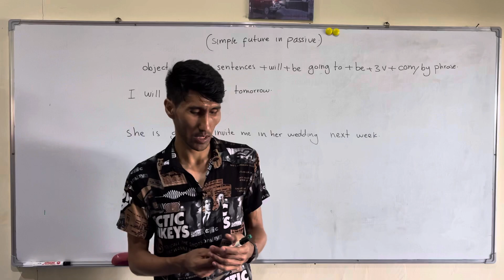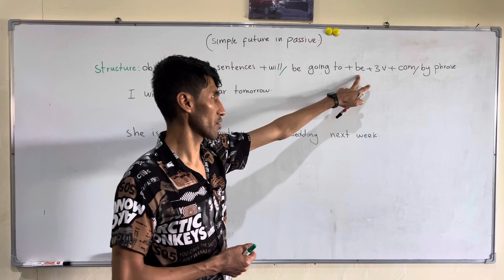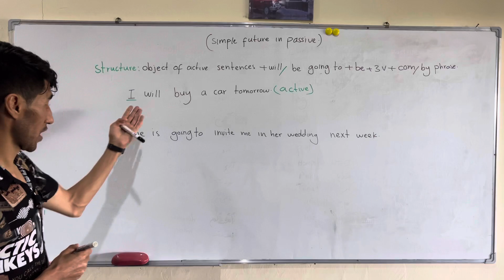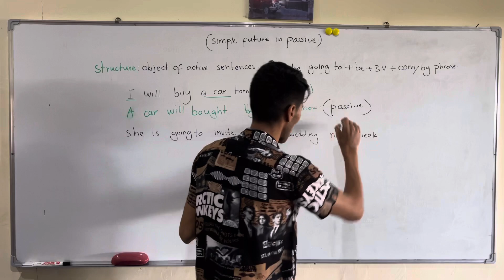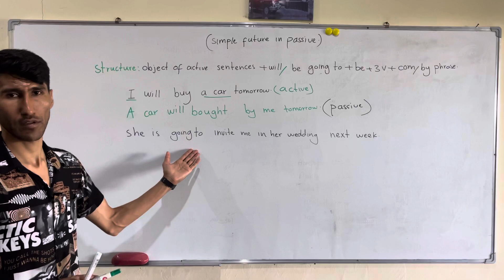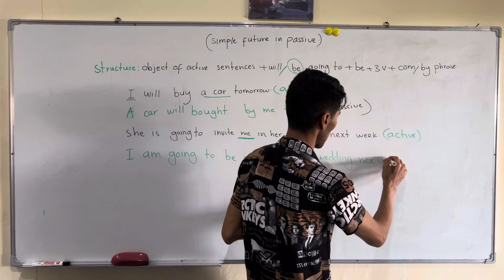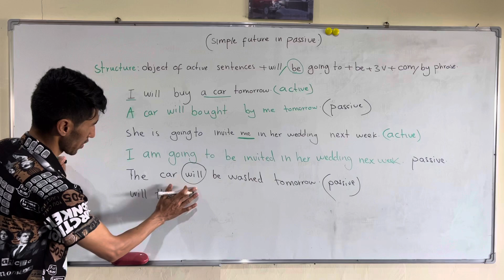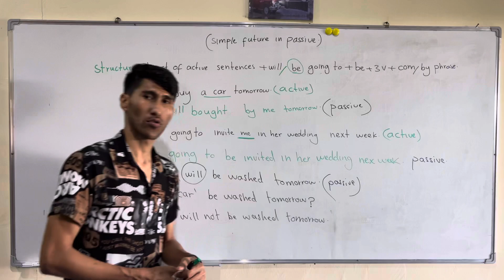Simple future tense in passive فعل نامعلوم در‌اینده ساده